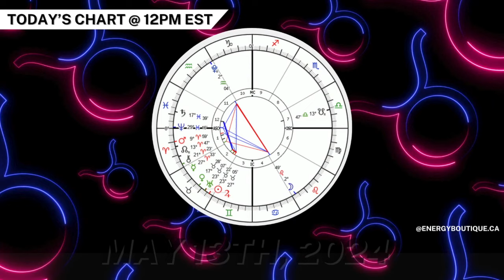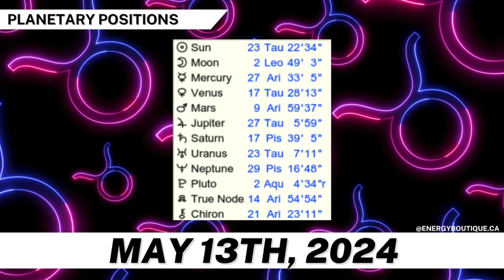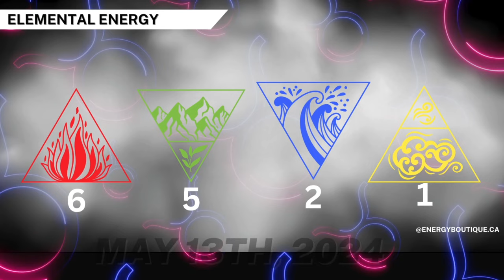ENERGY FORECAST: MAY 13, 2024